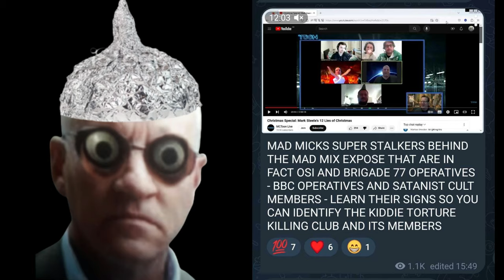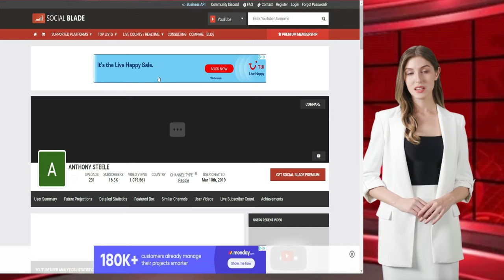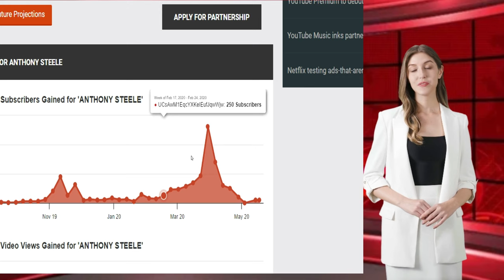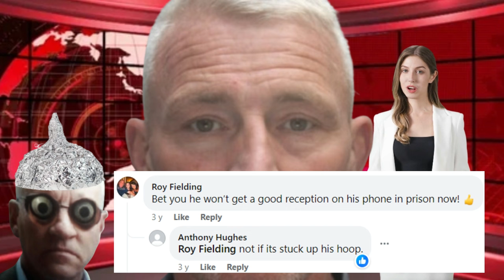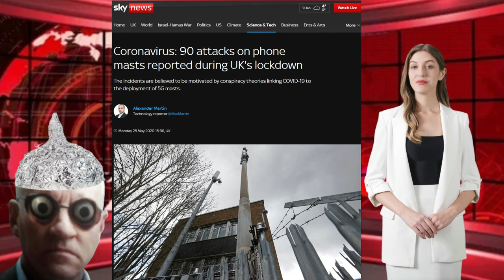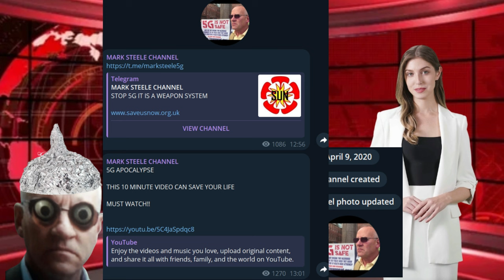Mo Shafiq on Steele's mental health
He's the OG conspiracy theory researcher and deserves our support.